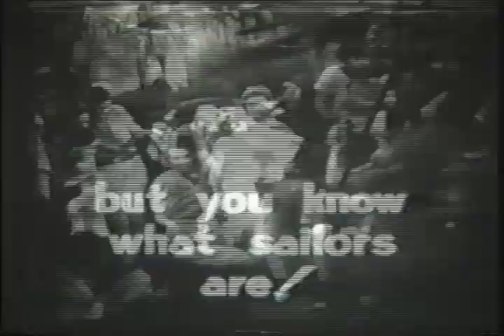McGlusky The Sea Rover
Trailer for the 1935 film starring Jack Doyle as McGlusky, Henry Mollison as The Skipper and Tamara Desni as The Temptress.